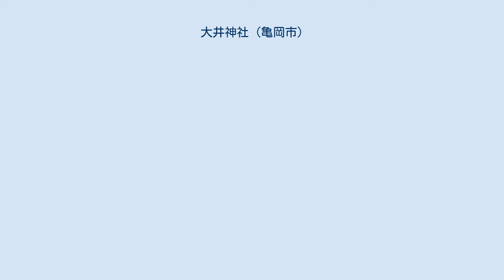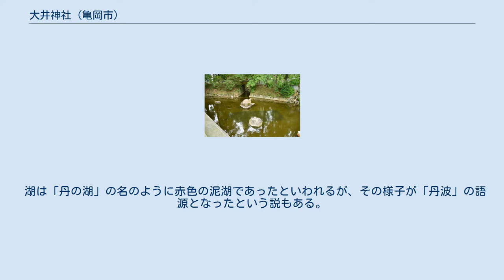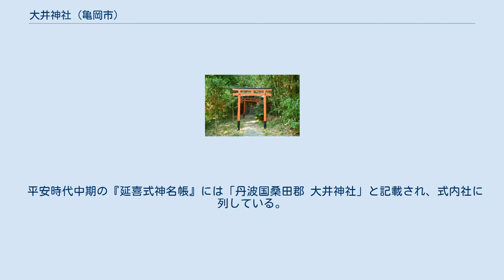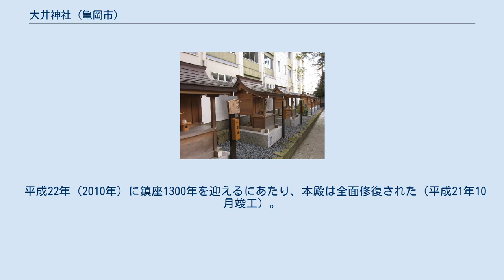大井神社 (亀岡市)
大井神社（おおいじんじゃ）は、京都府亀岡市大井町にある神社。
式内社。
 創建に関わる伝承として、大宝2年（702年）に京都市西京区の松尾大社から月読命と市杵島姫命が亀の背に乗って大堰川を遡上したが、八畳岩辺りから保津の急流で進めなくなったので鯉に乗り換え、亀岡市河原林町勝林島の在元淵にまで至った。
それを見た工匠が社を建立したという（河原林町の大井神社）。
その後、現在地に遷ったと伝えられる。
 以上の伝承から、当社では鯉が神使とされているほか、当社の氏子は鯉を食べることを禁忌とし、端午の節句に鯉のぼりを上げることもない。
 神泉「丹の池」 亀岡盆地は太古は「丹の湖（にのうみ）」と呼ばれる湖であったといわれるが、それが無くなるときに当地に水が乾き残り、旱魃でも枯れない「大いなる井戸」として永く残ったのが「大井」の名の発祥の由来とされる。
そしてこの井戸に万一のことがあれば平野が湖に戻るか旱魃地帯になると憂いて、井戸の神である木俣神（御井神）が勧請され祀られることとなった。
 湖は「丹の湖」の名のように赤色の泥湖であったといわれるが、その様子が「丹波」の語源となったという説もある。
現在も境内には「大井」の名残とされる神泉「丹の池（にのいけ）」があり、鉄分を含み赤色を呈している。
ただし、現在は周辺の宅地開発の影響もあって水は枯れており、地下から水を汲み上げている。
 なお「おおい」の発音から社名が大堰川に因むとされることがあるが、上記の様に当社は「大いなる井戸」に因むものであり、嵐山の渡月橋付近に設けられた堰（せき）・葛野大堰に因む大堰川とは由来は異なっている。
 社伝では、和銅3年（710年）元明天皇の勅命による創建とされ、貞観8年（866年）に競馬を行うことを許されたという。
 平安時代中期の『延喜式神名帳』には「丹波国桑田郡 大井神社」と記載され、式内社に列している。
 天正4年（1576年）兵火で焼失し、天正12年（1584年）に豊臣秀吉の命によって再建された。
造営奉行の片桐且元は、「正一位大井大明神」の扁額を自著し奉納したといわれる。
 明治6年（1873年）に近代社格制度において郷社に列し、明治10年（1877年）6月に式内社と公認された。
また、明治40年（1907年）3月には神饌幣帛料供進神社に指定された。
 平成22年（2010年）に鎮座1300年を迎えるにあたり、本殿は全面修復された（平成21年10月竣工）。
 境内にある阿弥陀仏像は、かつて大井神社境内に別当寺として存在した東光寺で祀られていた本地仏とされる。
 本殿裏の摂末社 境内社 大井神社旧地 境外社 所在地 交通アクセス